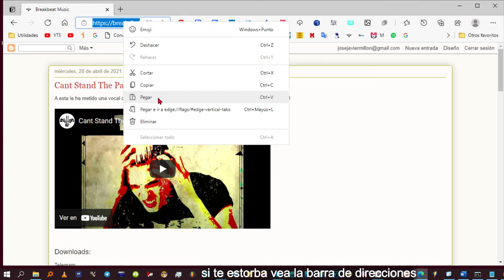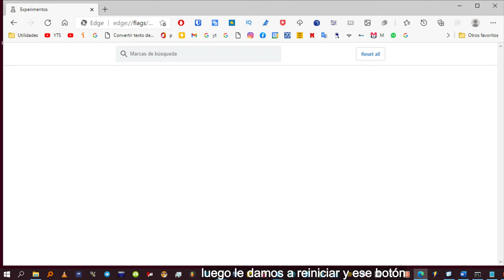Cómo quitar el botón de activar/desactivar las pestañas verticales de EDGE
Cómo ocultar o deshabilitar el botón de pestaña vertical en Microsoft Edge
Sí nunca va a utilizar las pestañas verticales puedes ganar algo de espacio extra quitando el botón de activar y desactivar las mismas. Es muy fácil.

Ve a
edge://flags/edge-vertical-tabs y pon en "Disable" lo que está marcado en amarillo.